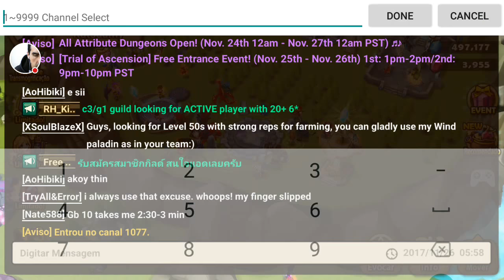Vídeo comemorativo de 1k - Summonada !!! (agora na conta principal)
Vídeo comemorativo de 1k (Summonada)